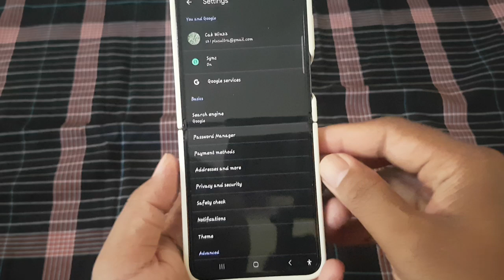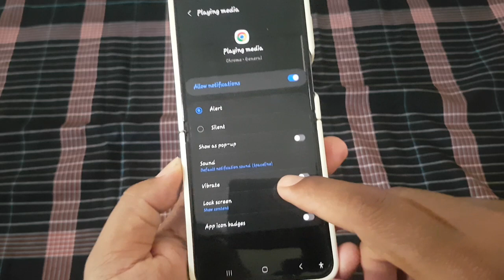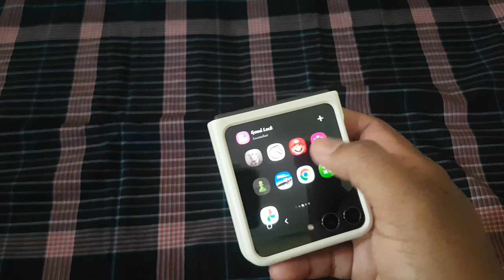How to turn on or off Playing Media Notification in Google Chrome | Android Phone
Google Chrome on Android phones offers a seamless browsing experience, including the ability to play media content directly within the browser. However, managing notifications for playing media can be important for some users to control interruptions or conserve battery life. Whether you prefer to be notified when media is playing or wish to enjoy uninterrupted browsing, Chrome provides the flexibility to enable or disable playing media notifications. Here’s a comprehensive guide on how to do it:

### Enabling Playing Media Notifications:

1. **Launch Google Chrome:**
   Unlock your Android phone and open the Google Chrome app from your home screen or app drawer.

2. **Access Chrome Settings:**
   Tap on the three-dot menu icon located at the top-right corner of the Chrome window to access additional options.

3. **Navigate to Settings:**
   Scroll down the menu and select "Settings" to enter the Chrome settings menu.

4. **Access Site Settings:**
   Within the Chrome settings, locate and tap on the "Site settings" or "Site permissions" option. This will take you to settings related to website permissions.

5. **Access Media Settings:**
   Scroll through the site settings until you find the section related to media permissions or media settings. Tap on it to access media-related settings.

6. **Enable Playing Media Notification:**
   Look for an option related to notifications for playing media. It may be labeled as "Show media playback notifications" or something similar. Toggle the switch to the "On" position to enable notifications for playing media.

7. **Save Changes:**
   After enabling playing media notifications, ensure to save the changes by tapping on the "Save" or "Done" button, if available.

### Disabling Playing Media Notifications:

1. **Access Chrome Settings:**
   Follow steps 1-4 from the previous section to enter the Chrome settings menu and access the Site settings.

2. **Access Media Settings:**

3. **Disable Playing Media Notification:**
   Locate the option related to notifications for playing media. Toggle the switch to the "Off" position to disable notifications for playing media.

4. **Save Changes:**
   After disabling playing media notifications, save the changes to ensure that the settings are applied.

By following these steps, you can easily customize the playing media notification settings in Google Chrome on your Android phone according to your preferences.

### Conclusion:

Managing notifications for playing media in Google Chrome on Android phones allows users to control interruptions and optimize their browsing experience. Whether you want to be notified when media is playing or prefer to enjoy uninterrupted browsing, having control over notification settings ensures a more personalized and efficient browsing experience.